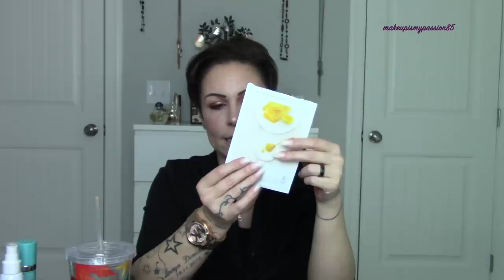Aufgebraucht!!! Was wird nachgekauft??? Tops & Flops März 2019 👍🏻👎🏻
es freut mich,dass ihr zu mir gefunden habt und ich wünsche euch ganz viel Spass mit mir und meinem EWIGEN Gequassel :-D
Bei mir braucht ihr gute Ohren und viel Ausdauer :-D

Mein Name ist Sandra aber die meisten nennen mich de Muddi. Ich bin 34 Jahre alt.Mein Mann ist US-Soldat und momentan sind wir in North Carolina stationiert.
Seit 10 November 2016 sind wir Eltern,unserer bezaubernden Tochter,Lauryn-Danielle.
Mein Kanal hat mal mit Beauty & Kosmetik angefangen aber mittlerweile findet ihr bei mir eigentlich alles.
Vor allem aber Pleiten,Pech & Pannen :-D
Solltet ihr noch Fragen haben,einfach in die Kommentare ;-)

Passt auf euch auf und lasst es euch gut gehen!